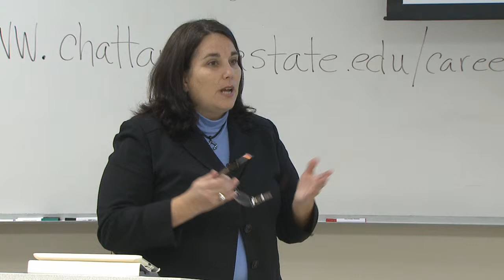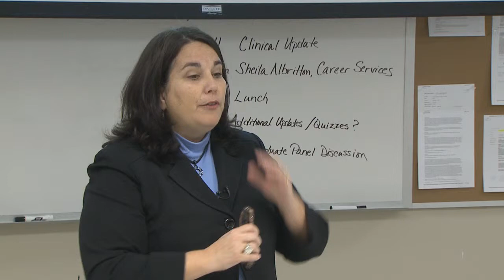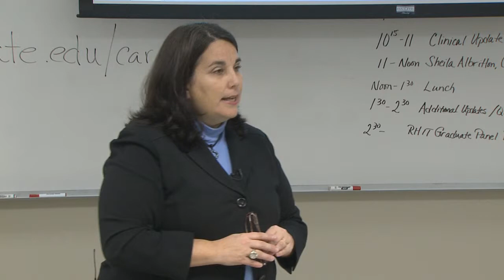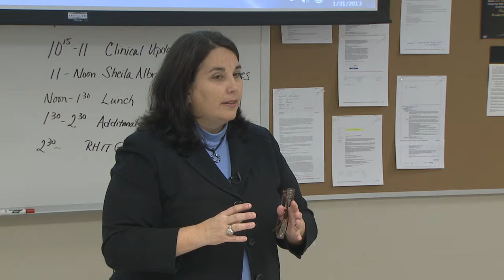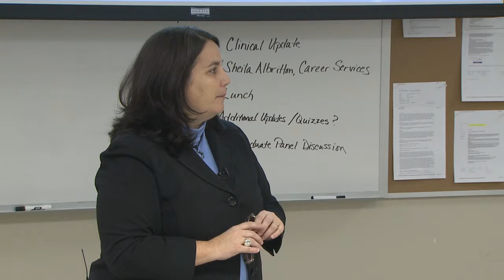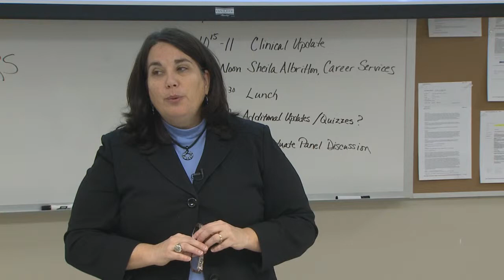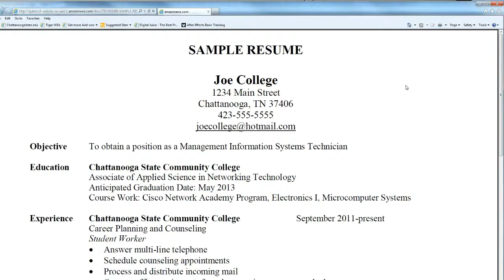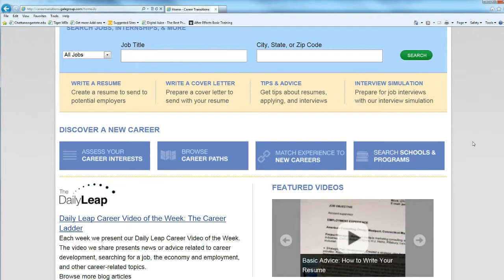Resume Writing from ChattState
Learn how to write a great resume from ChattState's Career Services and Counseling.